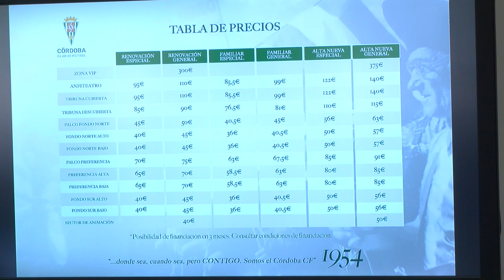¿CUÁNTO COSTARÁ VER FÚTBOL ESTA TEMPORADA EN LOS ESTADIOS CORDOBESES?